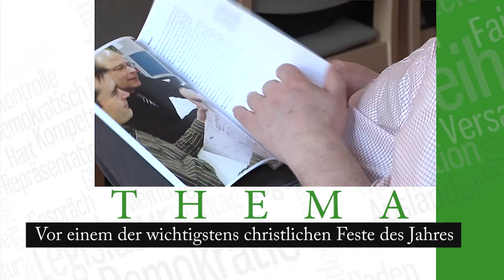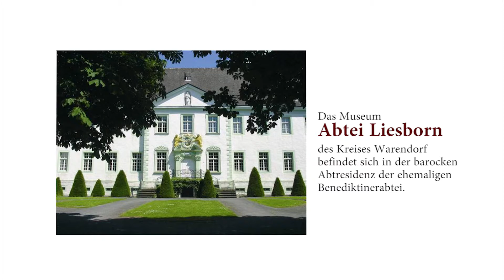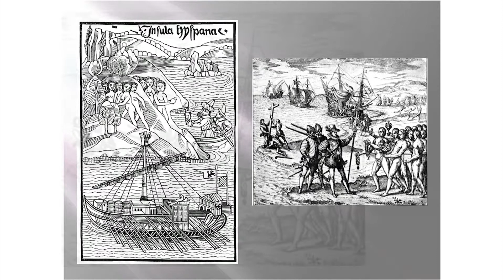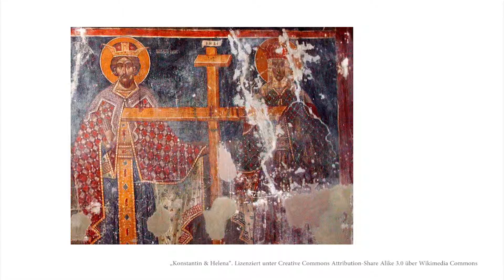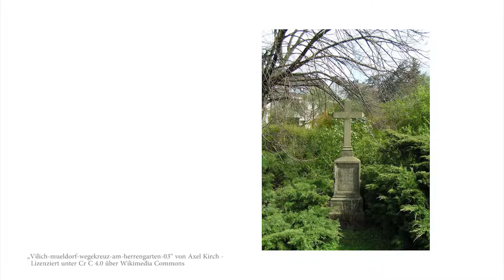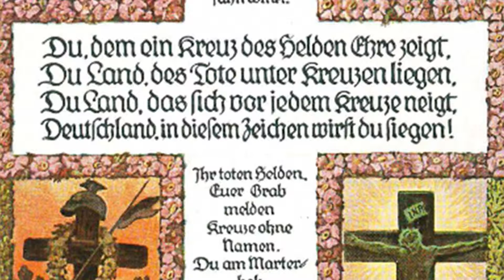Donnerstagsgespräch _ Das Kreuz als Symbol politischer Herrschaft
Vor einem der wichtigstens christlichen Feste des Jahres fand am 04. Dezember 2014 das Donnerstagsgespräch zwischen Prof.
Ich stehe hier und kann auch anders. Macht. Religion. Politik.

Werner Patzelt und Dr. Bennie Priddy zum Thema "Das Kreuz als Symbol politischer Herrschaft" statt.

Dr. Bennie Priddy war langjähriger, nunmehr emeritierter Leiter des Museums Abtei Liesborn (Kreis Warendorf, Nordrhein-Westfahlen). Er präsentierte Fotografien ausgewählter Exponate und sprach über das das Kreuz als Symbol politischer Herrschaft.

Die Abtei Liesborn besitzt die größte Kreuzsammlung Europas und beherbergt über 800 Ausstellungsstücke. Diese illustrieren die Geschichte der Darstellungsformen sowie deren theologische und gesellschaftliche Aussagen in der westlichen Kunst.

Dr. Priddy: "Die Sammlung reicht von Kreuzen aus der Antike über Romanik, Gotik, Renaissance, Barock, Rokoko, Historismus, Jugendstil, Expressionismus bis hin zu modernen Objekten von Dali, Chagall und Beuys." (zitiert aus "online-kirchensite" des Bistums Münster)

Im Anschluss beantworteten die Gesprächsteilnehmer Fragen des Publikums und gaben weitere Erläuterungen zur historisch-politischen Bedeutung von Kreuzdarstellungen.

Mit dem kunsthistorisch ausgerichteten Abend beschließt die Sächsische Landeszentrale für politische Bildung die Behandlung ihres Jahresthemas 2014 "Ich stehe hier und kann auch anders. Macht. Religion. Politik." Es nahm Bezug auf das Themenjahr der Lutherdekade "Reformation und Politik".